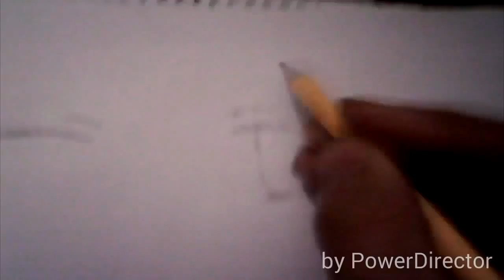Anime girl drawing (not a how to draw)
This is only a quick sketch not a full drawing but there will be how to draws soon but a vid like this as well don't forget to like and subscribe and enjoy!